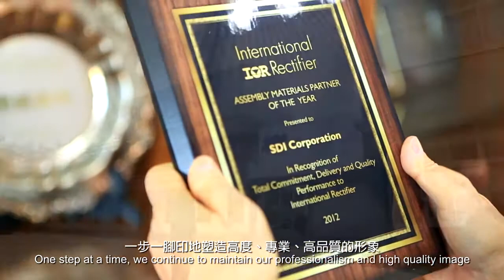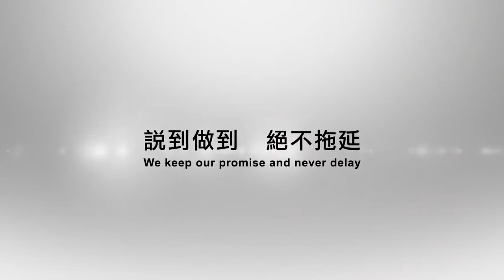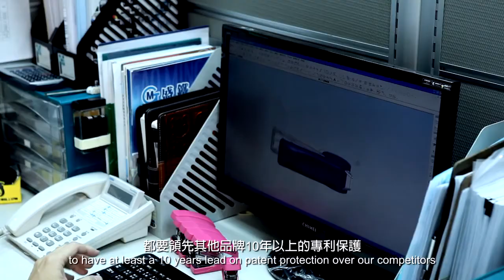SDI Corporation 順德工業60週年 回首與堅持 Remebrance & Persistence Part I